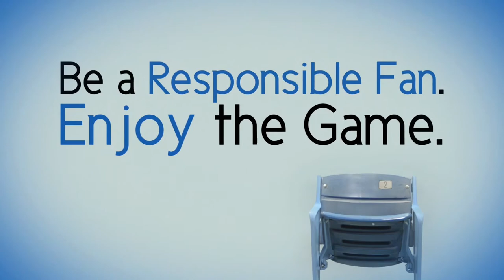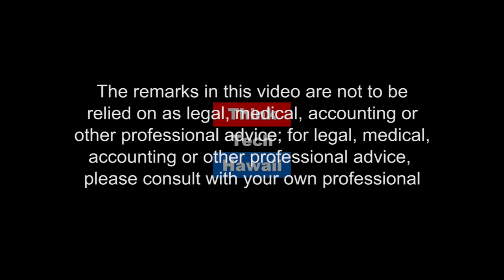Pedestrian Safety in Paradise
Pedestrian Safety is a topic often discussed in the news. On Moving Hawaii Forward, Tim Apicella sits down with Honolulu Department of Transit Services Division Chief, Mark Kikuchi and Dana Teramoto Traffic Education Specialist to explore how to keep our pedestrians safe from the increasing traffic and distracted drivers.